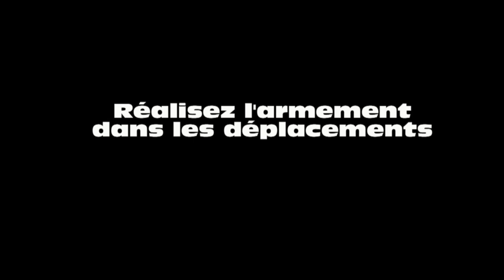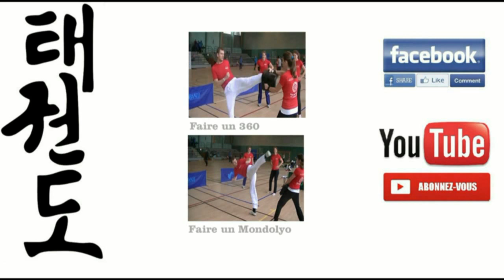[tuto] Kawi Maki en français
Supports d'apprentissages, E-books ,VOD, Taekwondo, Souplesse Hapkido, Self-défense, ...

Pour valoriser notre travail : Aime, Partage et Commente :).
Faire du Tkd à Strasbourg ?